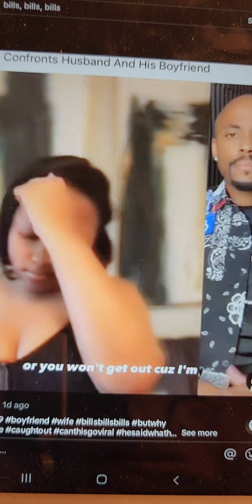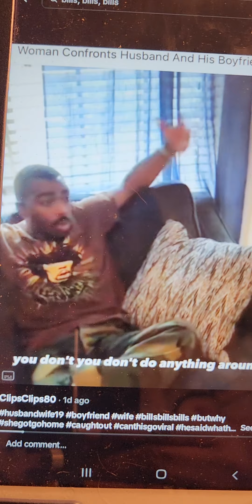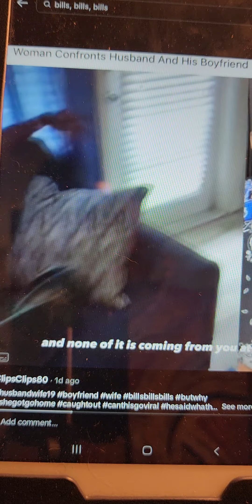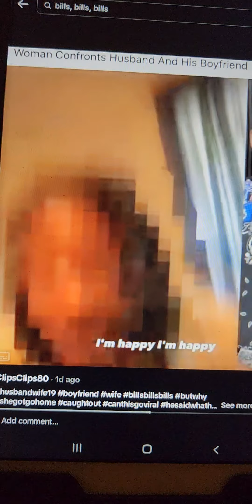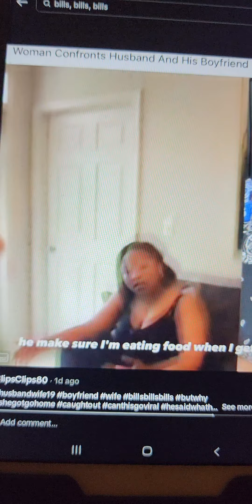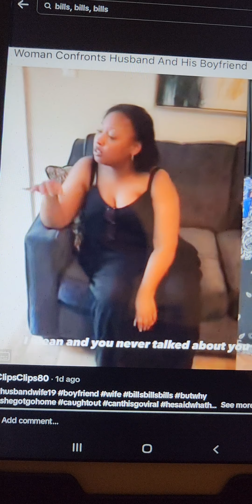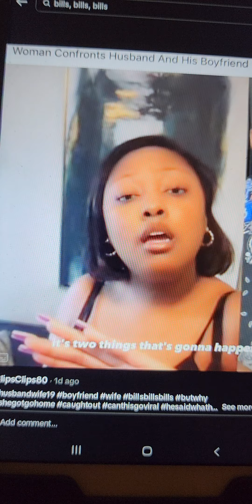WOMAN CONFRONTS HER HUSBAND AND HIS BOYFRIEND - UNBELIEVABLE